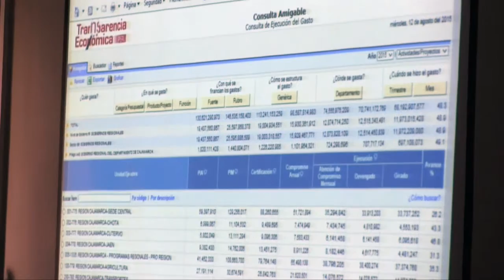MEF capacita sobre llenado de Fichas Técnicas de Emergencia